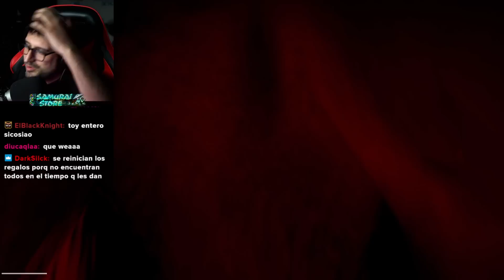"ME TILTEAN CALETA CTM..." - Parte 2 INSIDE THE BACKROOM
Sigueme  y deja tu like bb ♥